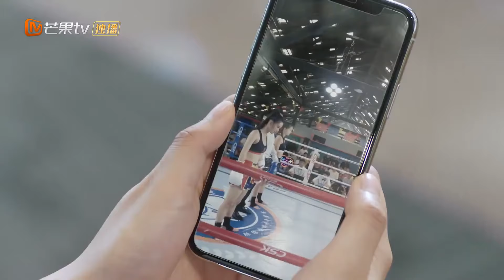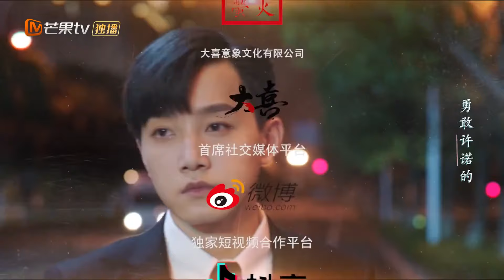【INDO SUB】 Datang ke Kantor Psikiater Lagi | Love Unexpected [EP2] | MangoTV Indonesia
Ketika presiden memiliki "Alexithymia" berjanji untuk bertemu dengan seorang gadis yang merupakan seorang pengawalnya. Nasib dimulai di antara keduanya. Cinta dimulai dengan yang luar biasa.
"Love Unexpected" adalah drama komedi romantis yang disutradarai oleh Hanqing Hu dan dibintangi oleh Shi Qi Fan, Judy Qi, Jie Cha, Xudong Wang, Yao Shen, Chu Xuan Zhang dan lainnya.

★Follow Social Media dan Dapatkan Informasi Lebih Lengkap★